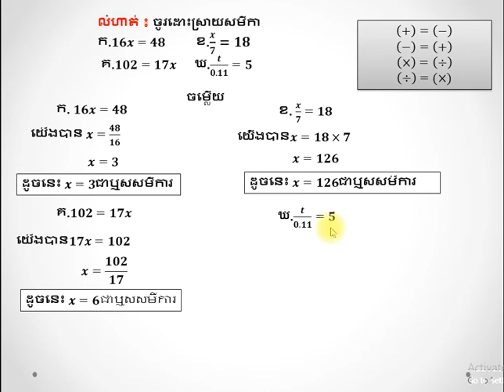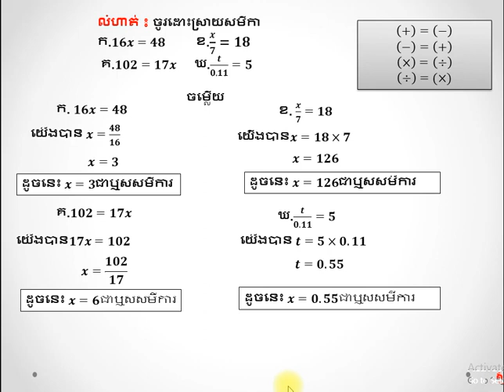First Equation សមីការដឺក្រេទី១ part5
First Equation grade 7 ​ថ្នាក់ទី៧